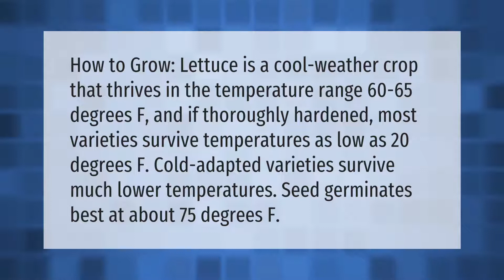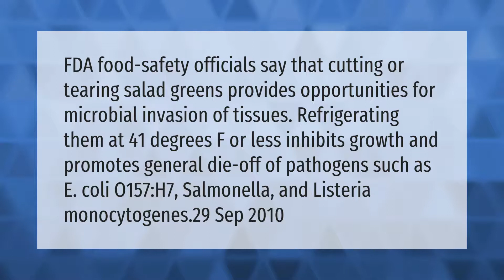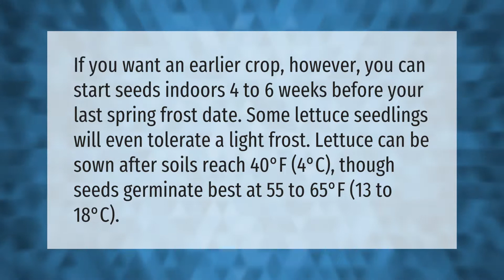What temperature is too cold for lettuce?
00:00 - What temperature is too cold for lettuce?
00:41 - At what temperature should I cover my lettuce?
01:12 - What is the maximum cold holding temperature for shredded lettuce?
01:48 - How late can you plant lettuce?

Laura S. Harris (2021, April 25.) What temperature is too cold for lettuce?
    AskAbout.video/articles/What-temperature-is-too-cold-for-lettuce-240803